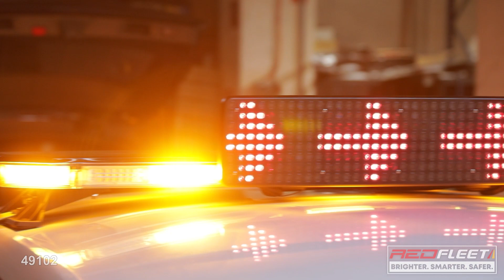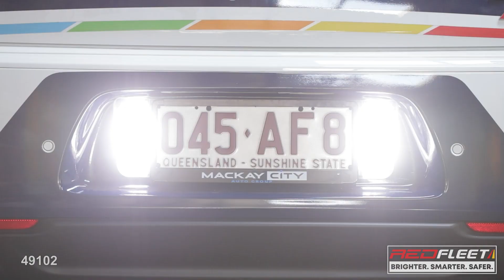SECURITY PATROL SUPERVISOR VEHICLE WITH AMBER WHITE LED WARNING LIGHTS BY REDFLEET